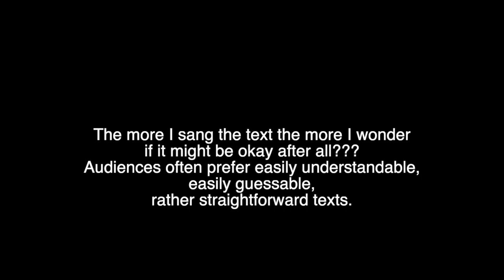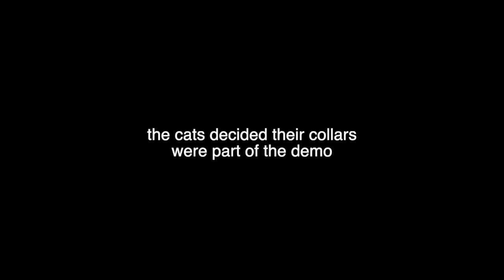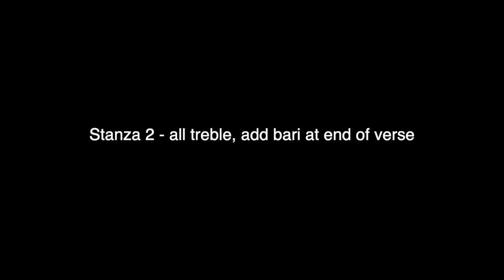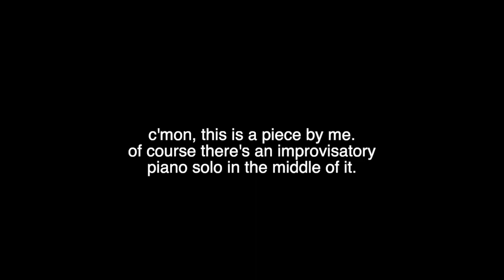Demo on New Piece -- "Snow Dream"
Please to enjoy. Let me know what you think of this text.